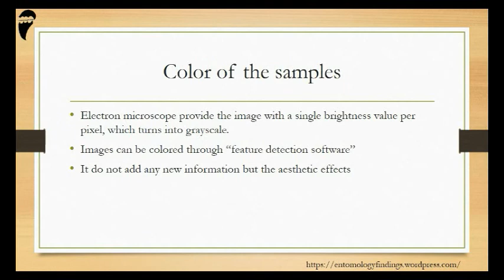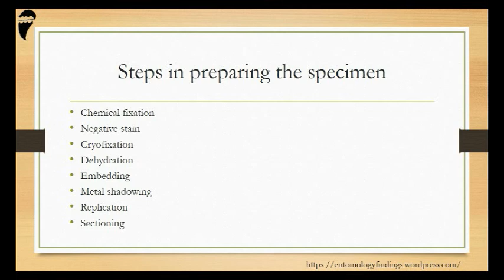electron microscope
Did you know interesting facts about the electron microscope, here we collected them all and you would get amazed.

کیا آپ نے الیکٹرون خوردبین کے بارے میں دلچسپ حقائق جانتے ہیں، یہاں ہم ان سب کو جمع کیا اور آپ حیران ہو جائیں گے.